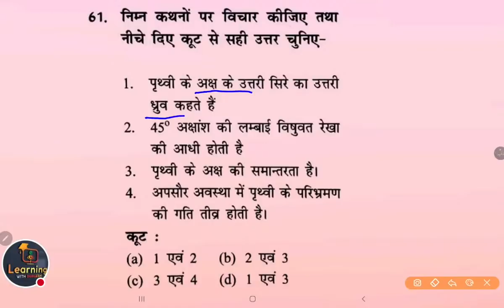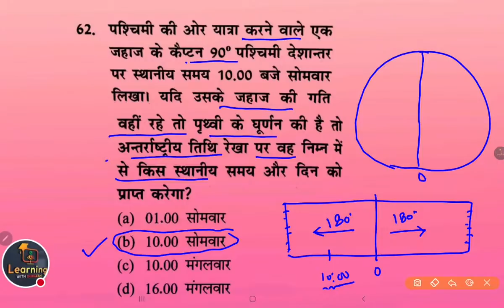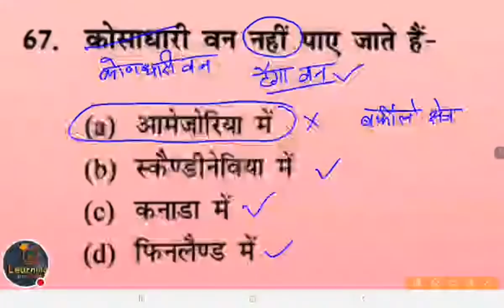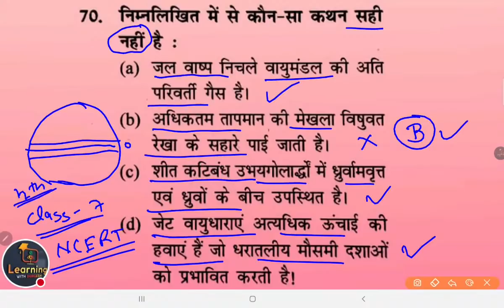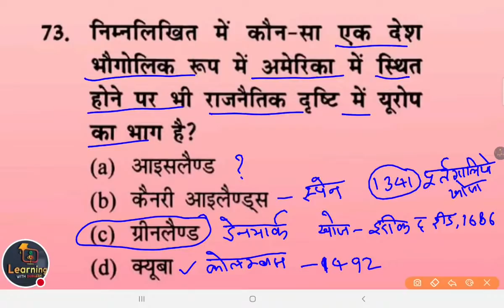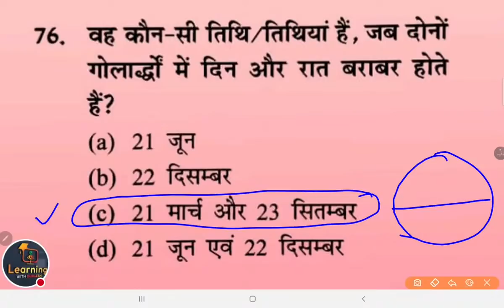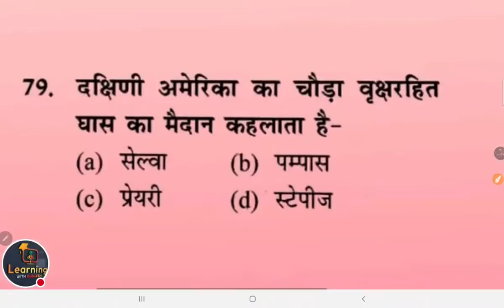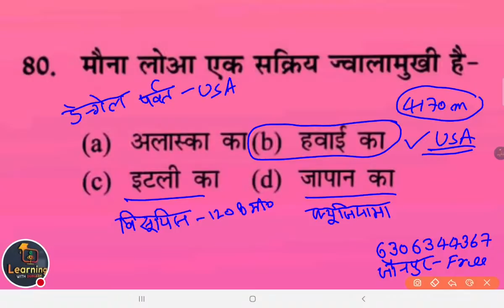☑️GS Gk NCERT World Geography विश्व भूगोल Day 3 रट लो # Junior SUPERTET By Durgesh Sir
Super Tet Junior 2021 Geography 3 (भूगोल) Geography PREPARATION | Geography CLASSES Best Class
supertet 2021 study plan || SUPER TET 2021 Syllabus |Junior Teacher Bharti Syllabus 2021
Junior Teacher Bharti Syllabus 2021
Junior  STET New Teacher Vacancy
Junior  STET Syllabus

👇🏻 फेसबुक पेज 👇🏻

👇🏻   यूट्यूब चैनल 👇🏻

विश्व में भारत
Vishva Me Bharat
Vishva Mein Bharat
Vishv Me Bharat
Geography Social Science Syllabus
जूनियर अध्यापक सामाजिक विज्ञान भूगोल पाठ्यक्रम

UPJuniorTeacher2021 Recruitment
Uttar Pradesh Assistant Teacher and Principal Vacancy 2021
Junior Super tet Geography
UP Junior Social science Bhugol